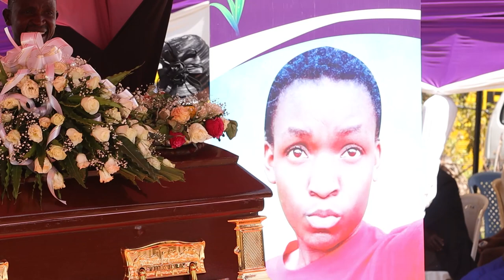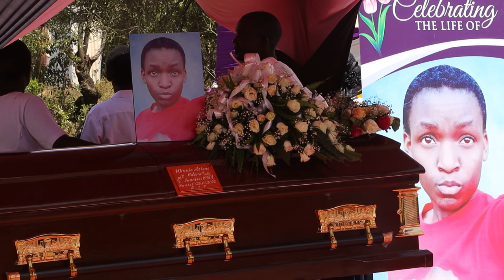FARE THEE WELL WINNIE. 🕊 Gone too soon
Winnie's Burial Ceremony in Homabay on 13th Mon Feb 2023
Sunrise
Sunset